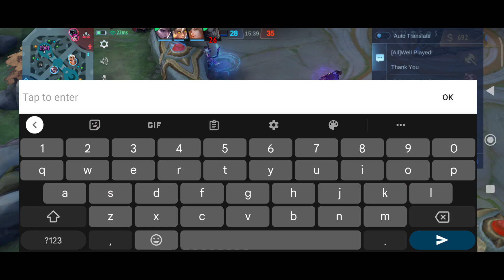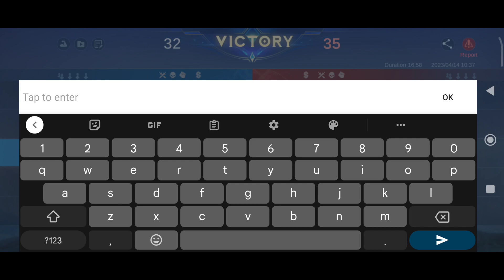MLBB: Natan Mindset - Just Carry The Game For Toxic Players 🤣